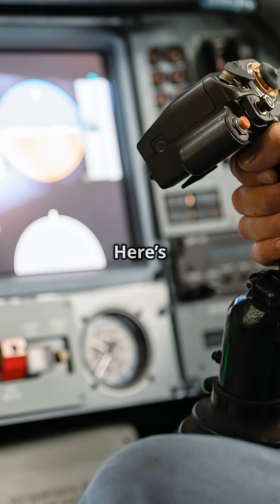Sidestick vs Yoke — Who Really Controls the Sky?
Sidestick vs Yoke: Who Really Has Control?